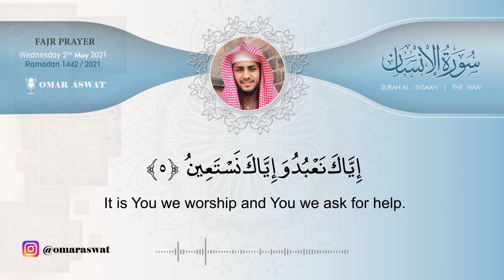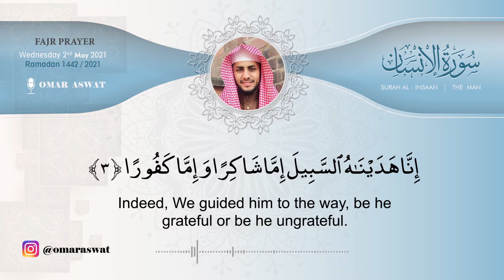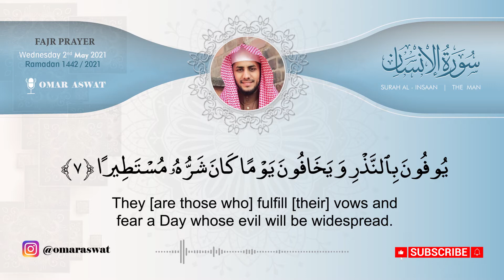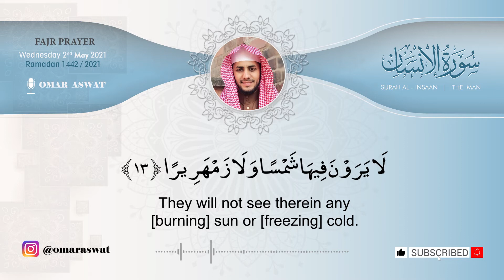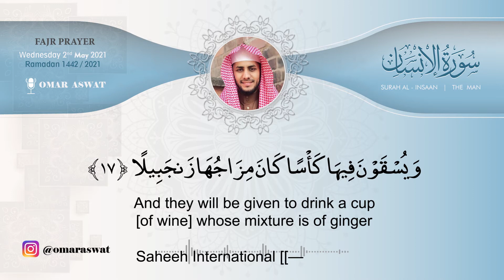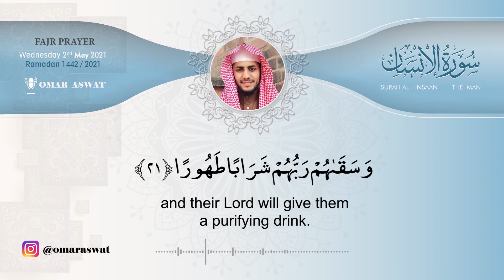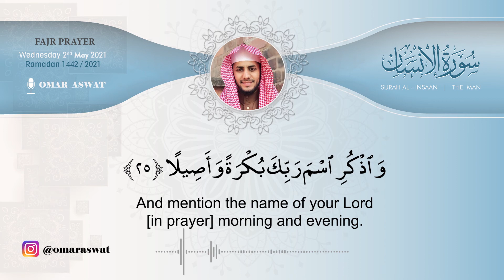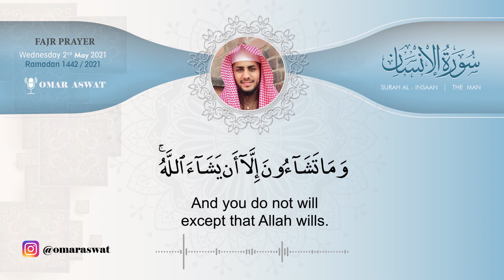Omar Aswat | Surah Al Insaan: Fajr Prayer - Ramadan 2021/1442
For a unique, comprehensive and interactive Tajweed course, teaching you the essential Tajweed rules along with its direct application to Surah Al-Faatihah and the last 10 Surahs, taught by Omar Aswat, visit:

Tafseer, notes, audio and assessments all included with LIFETIME ACCESS!

Sunday 2nd May 2021 - Masjid At-Taqwa, Leicester